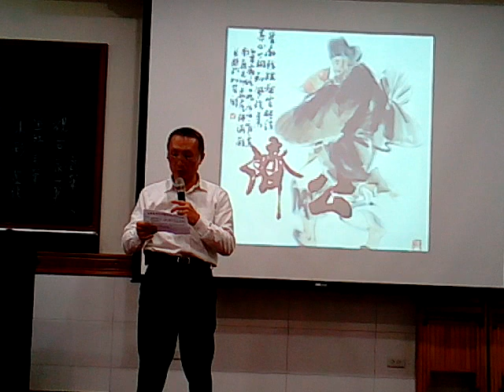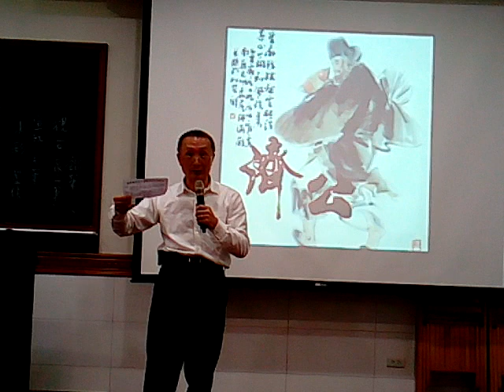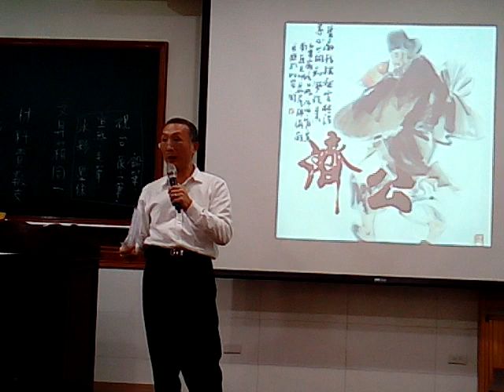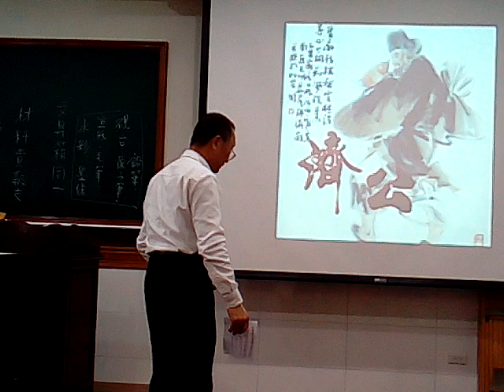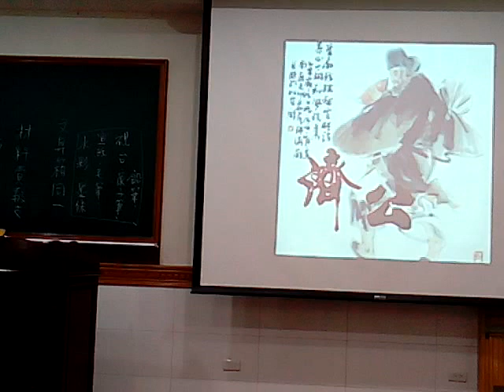VID 20171230老人關懷主題研究 145334